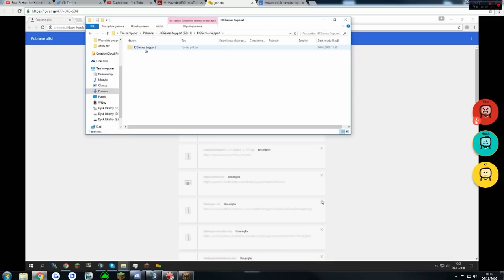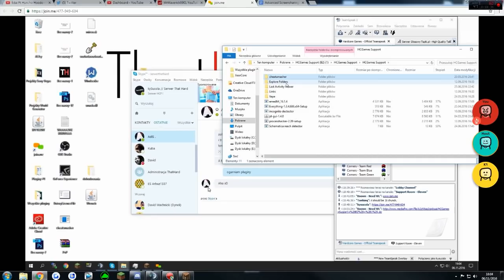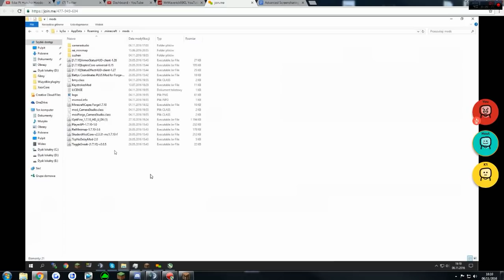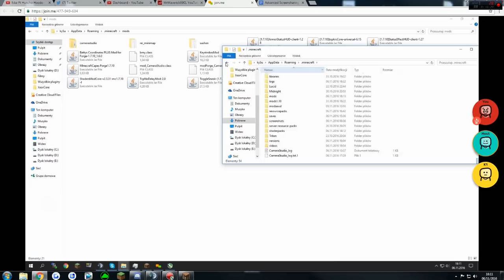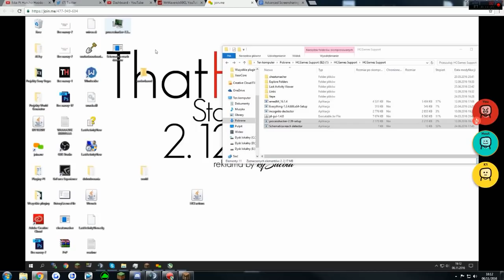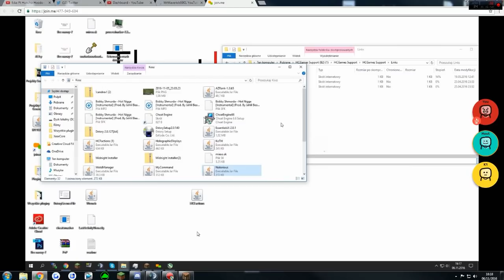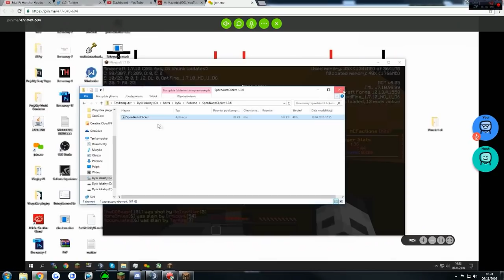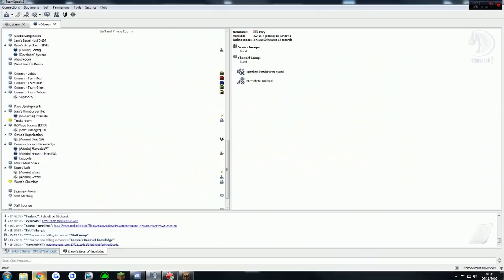Staff Series #31 | GUY FORGETS TO CLOSE DOWN JOIN.ME AFTER SCREENSHARE THEN OPENS HIS AUTOCLICKER!!!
Staff Series - Screensharing for autoclicker

✔Pack: Refusinq's 1k pack i think or idk the blue one

✔IGN: MaverickYT

✔Who made my Graphics!

✔Current Sub Cont: 5383